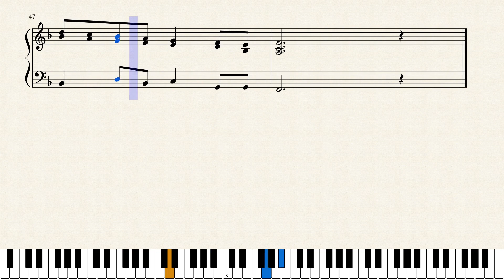Bein' Friends by Keiichi Suzuki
"Bein' Friends" from Earthbound Beginnings. This song is probably one of my favorites from the game. I really like the vocal version and smash bros versions. This song gained a lot of popularity through Super Smash Bros. It is one that most people know (surprisingly). The songs in Earthbound Beginnings are also really iconic. My favorite part of the game would have to be (most) of the music. With that in mind, I hope all of you enjoy this arrangement.